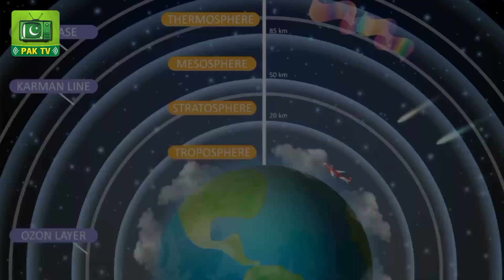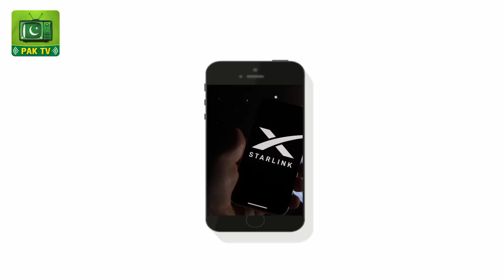Starlink Satellite Reality in urdu hindi